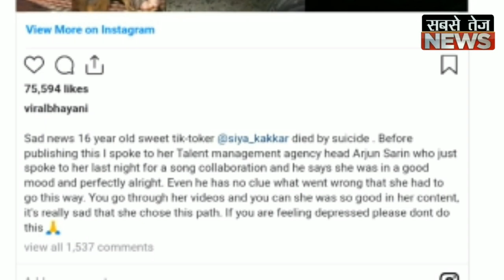16 साल की TikTok स्टार सिया कक्कड़ ने किया सुसाइड।sabsetejnews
16 साल की TikTok स्टार सिया कक्कड़ ने किया सुसाइड।sabsetejnews